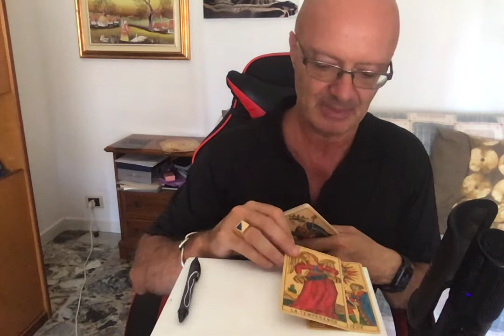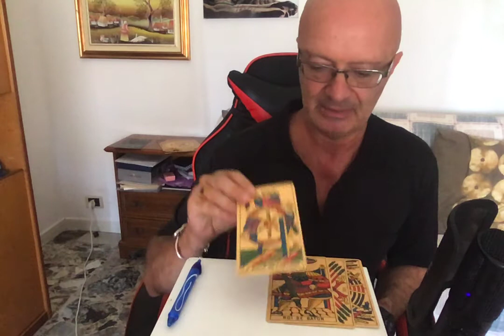Quale sarà il mio futuro con questa persona: Scegli il mazzo di tarocchi che ti attira di più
in questo video capirai Quale sarà il mio futuro con questa persona Scegli il mazzo di tarocchi che ti attira di più
Canale  di crescita personale:
Ciao Sono Massimo Taramasco ed in questo canale di crescita personale ti insegno tecniche di crescita personale per migliorare diversi settori della tua vita. In particolare potrai migliorare la tua crescita personale nell'autostima, nella crescita personale in amore, nelle relazioni sentimentali, nella seduzione, nelle emozioni, nella conquista dell'uomo o della donne giusta, nella soluzione dei problemi sentimentali e nei problemi d'amore.
Ti insegno come conquistare amore, come conquistare successo, come conquistare una vita migliore, come conquistare autostima, come conquistare un uomo, come conquistare una donna.
In particolare tratto anche i problemi delle donne in amore per aiutare le donne ad avere relazioni sentimentali felici insegnando come conquistare l'uomo giusto e come lasciare quello sbagliato.
Per fare questo è necessario imparare a gestire le emozioni.
La crescita personale e la gestione delle emozioni sono fortemente correlati.
Se non sai gestire le tue emozioni difficilmente riuscirai a migliorare la tua crescita personale.
Le discipline che utilizzo per sviluppare e migliorare la crescita personale sono diverse, tra queste utilizzo:
pnl (programmazione neurolinguistica)
Meditazione
autoipnosi
tecniche di miglioramento dell'autostima
Tecniche di gestione delle emozioni
Tecniche di comunicazione emozionale
ipnosi
magia ed esoterismo
tarocchi
divinazioni
pensiero positivo
enneagramma
analisi transazionale
Massimo Taramasco si è laureato in Ingegneria all’università di Genova e possiede un Master in Marketing e comunicazione aziendale.
Si è formato alla PNL sotto la guida di formatori Internazionali e oggi è uno dei massimi esperti italiani di :
Seduzione (Metodo Ingegneria della Seduzione), Risoluzione problemi sentimentali per donne e per uomini, Come conquistare amore, riconquistare ex, Comunicazione analogica.
Ha unito la passione per la Scienza e la Tecnologia a quella per lo studio dei comportamenti umani, soprattutto delle motivazioni, per lo più subliminali che determinano l'innamoramento, l'attrazione e la passione.
Libri di Massimo Taramasco:
-Ingegneria della seduzione - Edizioni Anteprima
-A me il cuore please. Emozioni e Seduzione -Edizioni Anteprima
Altri canali youtube di Massimo Taramasco:
Massimo Taramasco
Felicità benessere con Massimo Taramasco
Amore-autostima